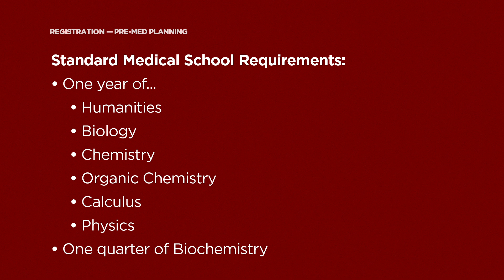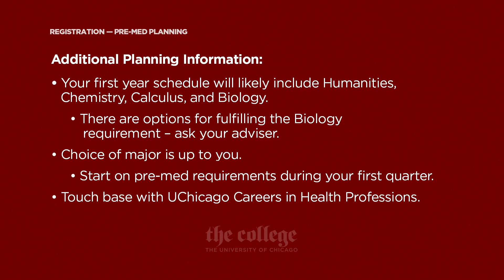Pre-Registration Guide: Pre-Med at UChicago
It is important for students who want to follow the pre-med curriculum to plan ahead and start early. In this video, you will learn about pre-med requirements generally expected for all medical schools.